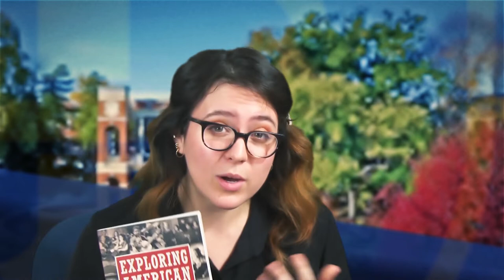BLUE 2210 - Introduction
Kalia Yeagle

BLUE 2210 - American Roots Music